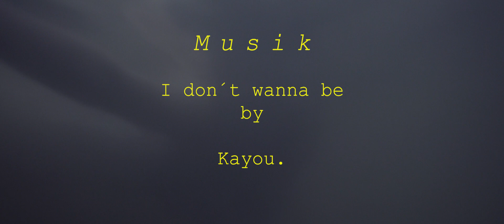Kayou. - I don't wanna be (Official Video)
My first collaboration with Kayou, who is an incredibly talented music producer.
Watch the video and sink into his track "I don't wanna be".

Filmed with the help of Elias, whos also insanely good at his craft. (Videography) - It was a blast to work with you!
It's also the first time I shot cinematic underwater footage. Let me know, what you think about it. ;)

Special Thanks:
Behind the Scenes: (available next week with english subtitles)
Elias: Idee und Kamera
Sophie: Protagonistin
Charlotte: Darstellerin
Anna: Make-Up und Kostum
Simon: helfende Hand